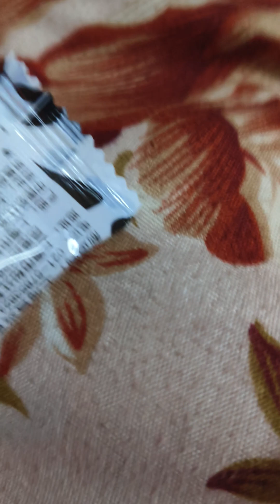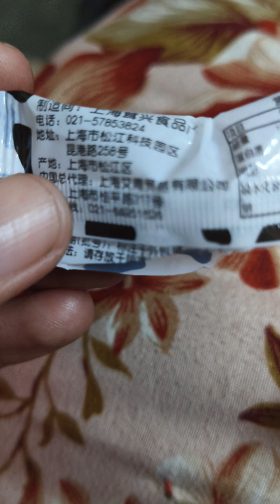ballu ustad ne aate he kiya khub preshan humko😂